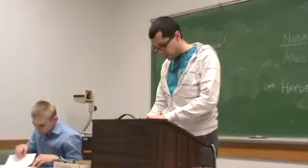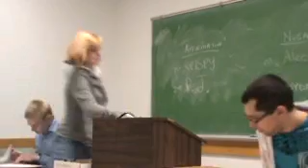1NR Flat Tax